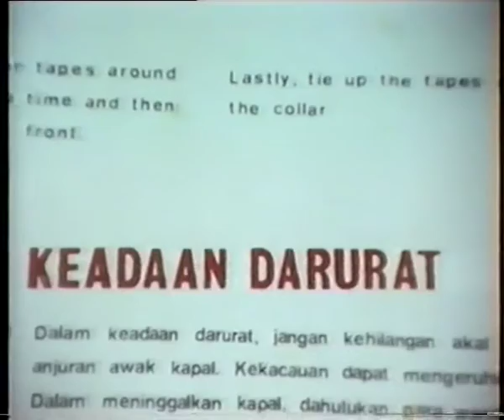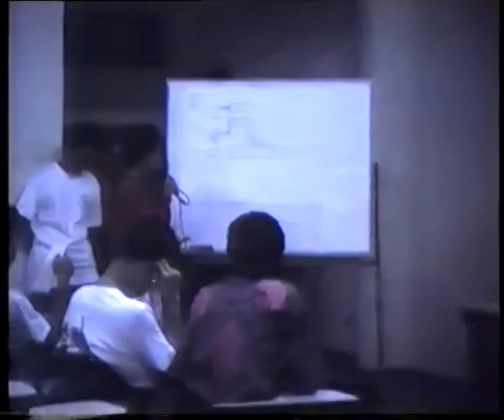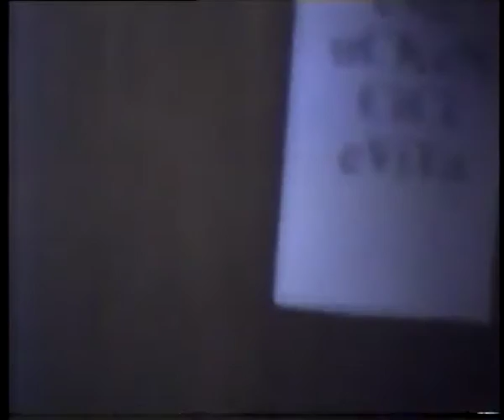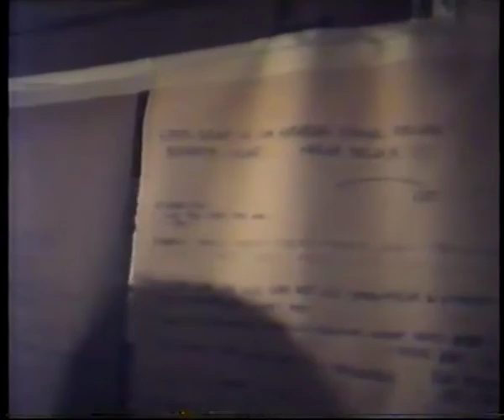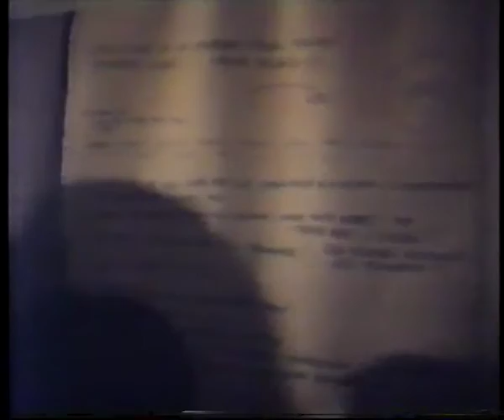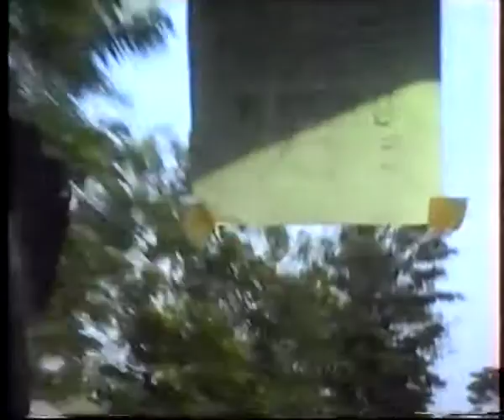KULAP 1992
Kuliah Lapangan 1992
Arsitektur Unpar
Bali-Lombok, 13-24 Juli 92